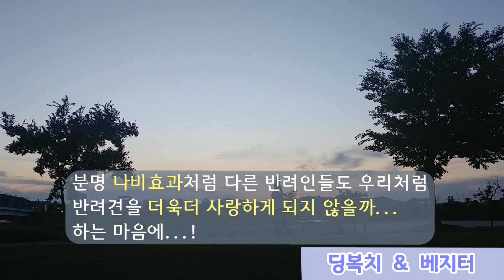'첫 만남' 후기 감사인사 그리고 멀쩡한 강아지 유기견 그만 만듭시다.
안녕하세요 베지터입니다.

영상 업로드 하고 보니까 제가 말을 너무 느리게 했네요

화면 하단에 톱니바퀴 모양 누르셔서

속도 1.25에서 1.5 로 맞추고 보시는거 추천합니다 ㅋ

코 막혀서 또박 또박 말 하려고 신경쓰다보니 이런 참사가...

설 이와의 '첫 만남' 영상 제작 이후
조회수도 높아지고 구독자님들도 많아졌네요.

다들 너무나도 반갑습니다.

이에 대한 저의 생각과 '첫 만남' 단편영상에 대한
후기 그리고 앞으로의 방향성에 대해 올려보았습니다.

제가 다른 반려견 유튜브들에게 실은 관심을 못 가지고 관심을 가질 시간이 없는 게 사실이긴 합니다.

이유는 그 시간에 편집해야 됩니다...;;